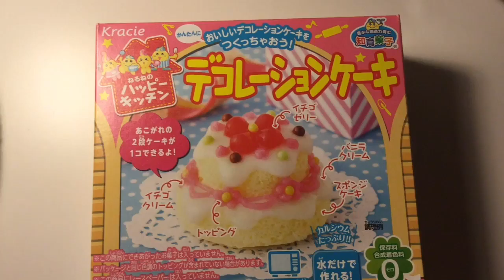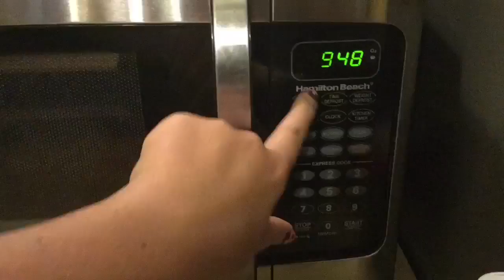Happy Kitchen Decoration Cake Kit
Sorry I haven't uploaded in a while. This video was intended to be uploaded s week ago. I use iMovie.